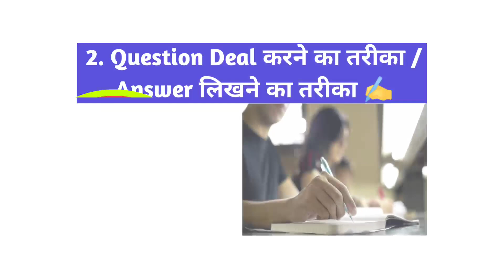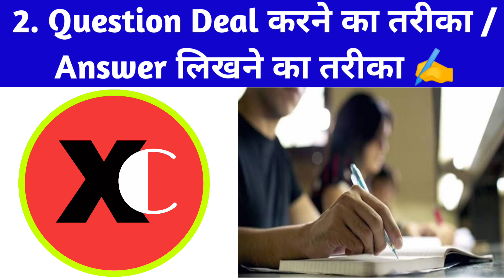Toppers Secret || How To Score Highest Mark In Your Exam || Exam में कॉपी कैसे लिखें || Exam 5 Tips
I Have Shared Toppers Secret Exam Tips With all of you to score highest marks in your exam if you follow these study tips then you will be able to score your maximum mark in your exam. And we also explain How to write your copy in your Exam.

Exam me jyada mark kaise laaye
Exam ki taiyaari kaise kare
Exam me top kaise kare
Last time me exam ki taiyaari kaise kare
Board Exam me jyada mark kaise laaye
Sbte Exam me jyada mark kaise laaye
Sbte me top kaise kare
CBSE board me top kaise kare
Exam me copy likhne ke tareeka
Bihar board me top kaise kare
Topper kaise padhte hai
Topper Exam kaise dete hai
Exam me copy kaise likhe
Exam me paas karne ke tareeke
How to get highest mark in exam
How to get topper
how to write copy in exam

Keep Supporting 💪🏻
Keep Loving ❤
Keep Sharing ⤴